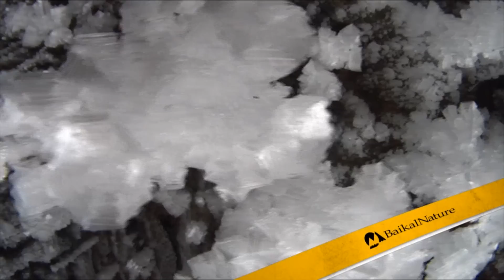Lake Baikal - Incredible Ice Beauties - BaikalNature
Stunning beauty of Baikal Ice.

Lake Baikal Siberia Russia Ice Winter BaikalNature